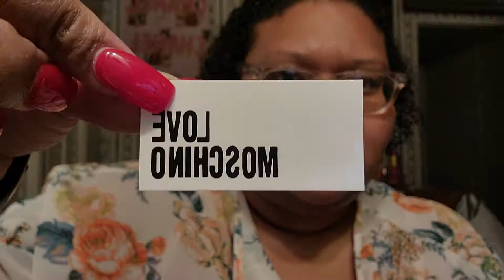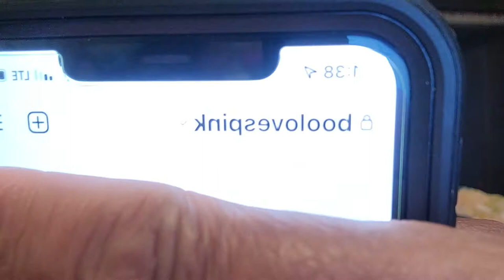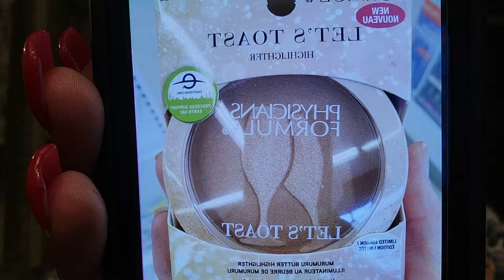What's In My Moschino Bag?|BiracialBeauty 2022